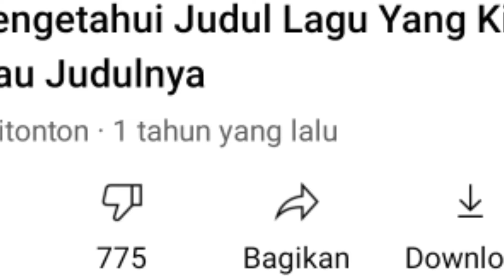Bagi Bagi 100 Sound Effect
YO gaes Ini Linknya
100 SOUND Effect By Me :

Sekarang saya lebih fokus ngedid amv kalau mau mampir silahkan

TimeStamp:
0:00 = Bercurhat ria
0:34 = Inti Video
0:45 = Cara Download
1:18 = Outro